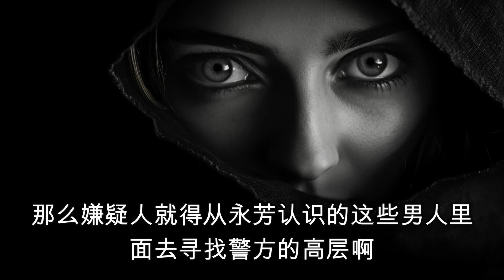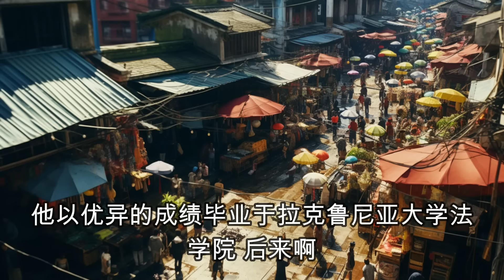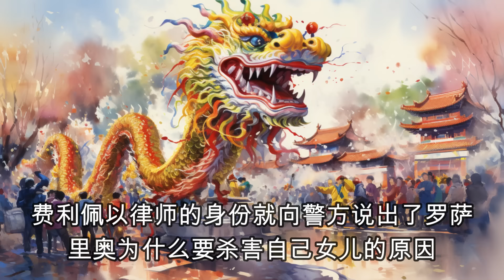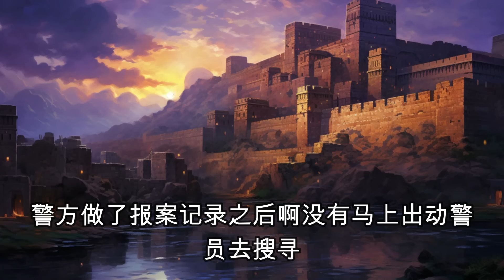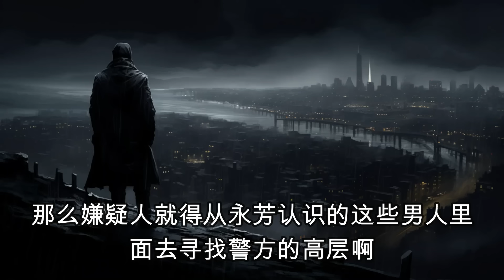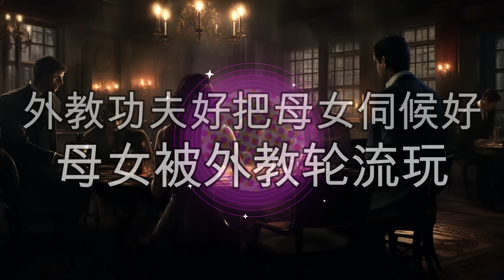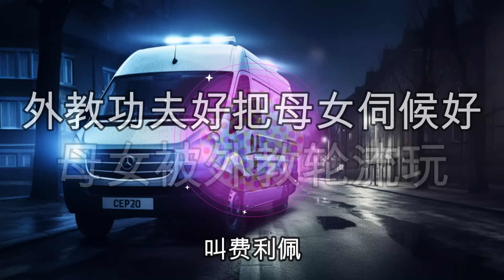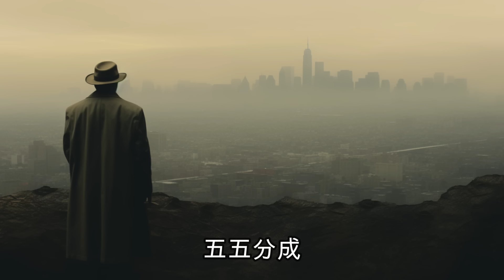中國刑偵大案紀實錄，中國女孩命喪國外